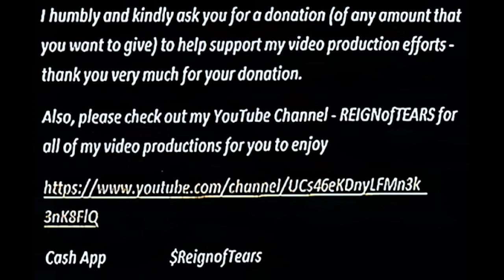RIO Nights - Rio de Janiero, Brazil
Good day to you – I respectfully and humbly ask for your donation to my Cash App (whatever you would want to donate) to assist me in my quest to continue to produce entertaining and enlightening video productions – Thank you very much

PHOTO CREDITS: PHOTO 1 – The Mirror; PHOTO 2 – YouTube; PHOTO 3 – YouTube; PHOTO 4 – ClickonDetroit; PHOTO 5 – YouTube; PHOTO 6 – Alamy; PHOTO 7 – Freepik; PHOTO 8 – iStock; PHOTO 9 – The Sun; PHOTO 10 – Getty Images; PHOTO 11 – Tik Tok; PHOTO 12 – Tik Tok; PHOTO 13 – Trisha Velarmino; PHOTO 14 – Soul of America; PHOTO 15 – YouTube; PHOTO 16 – YouTube; PHOTO 17 – YouTube; PHOTO 18 – Rio de Janiero At Night by Brasil 2; PHOTO 19 – Peek; PHOTO 20 – Natalie Off-Duty; PHOTO 21 – TripAdvisor; PHOTO 22 – Groovy Mashed Potatoes; PHOTO 23 – Nightlife City Guide; PHOTO 24 – Viator; PHOTO 25 – Anna Sherchand; PHOTO 26 – Selina; PHOTO 27 – CN Traveller; PHOTO 28 – Rio.Com; PHOTO 29 – Wordpress; PHOTO 30 – YouTube; PHOTO 31 – Selina; PHOTO 32 – Alamy; PHOTO 33 – TripAdvisor; PHOTO 34 – Gardiniaweddingcinema; PHOTO 35 – Getty Images; PHOTO 36 – Tik Tok; PHOTO 37 – Inner Brazil; PHOTO 38 – Carnival Bookers; PHOTO 39 – The Telegraph

PHOTO EDITING: REIGNofTEARS (aka “ED” EDWARD JOHNSON, III)

EDITING SOFTWARE TOOLS: Canva AI Image Generator, Cyberlink Photo Director 365, Cyberlink Power Director 365

MUSICAL SOUNDTRACK: “Fortaleza” – Topher Mohr & Alex Elena and “Bossa Sonsa” – Quincas Moreira